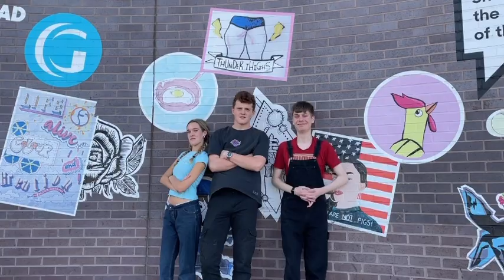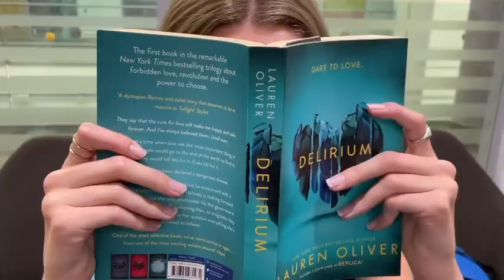Welcome to the working week